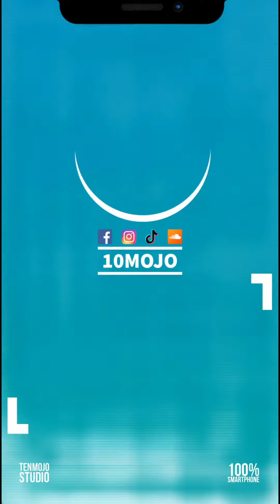10Design| كيف نختار ألوان المنزل وكيف يغير الدهان النفسية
يقود الدمج الصحيح للألوان إلى ديكور منزلي لافت ، كيف يتم توظيف الألوان في زوايا المنزل؟  مع جيلان زاهر في برنامج
10Design من انتاج استوديو 10mojo 📱 أول استوديو قائم على الموبايل 100% في الشرق الأوسط